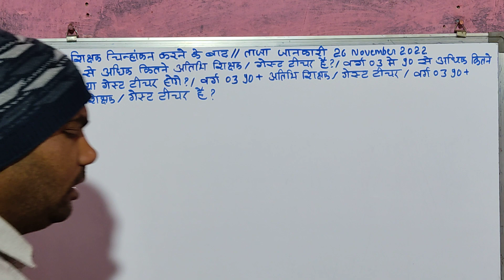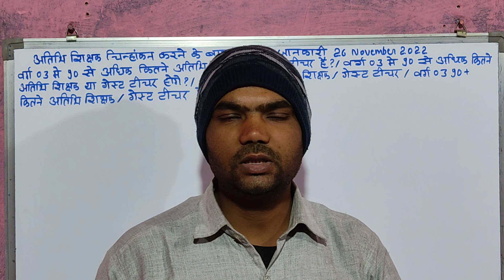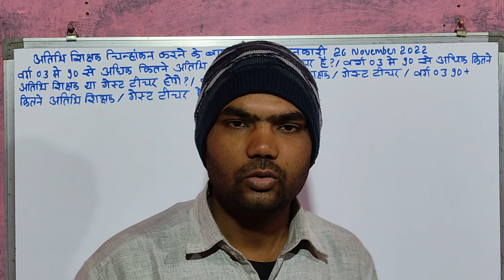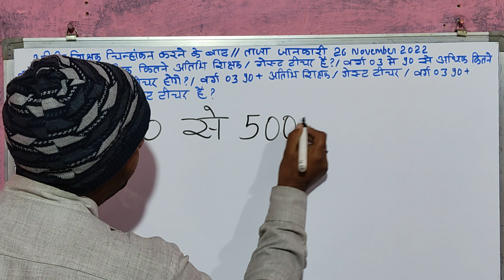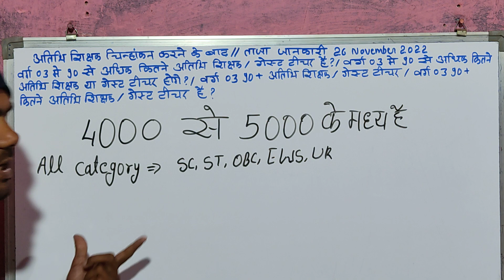varg 03 mein 90 se adhik kitne atithi shikshak hai | varg 3 90+ guest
वर्ग 3 में 90 से अधिक कितने अतिथि शिक्षक है ?